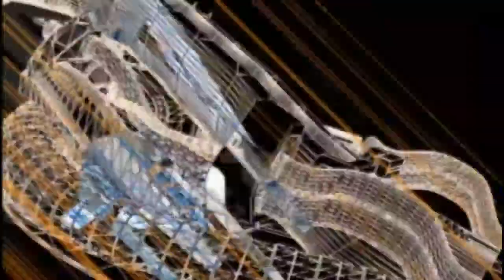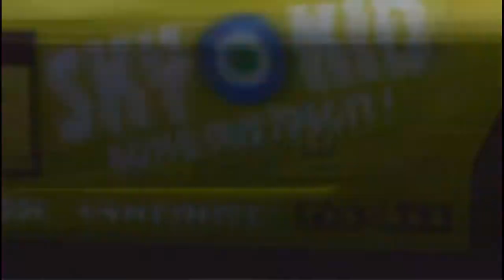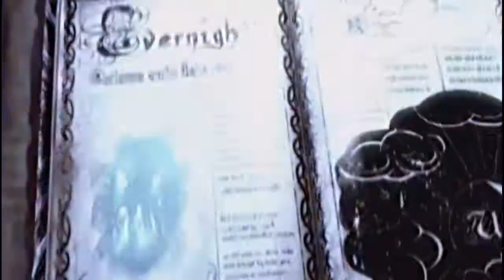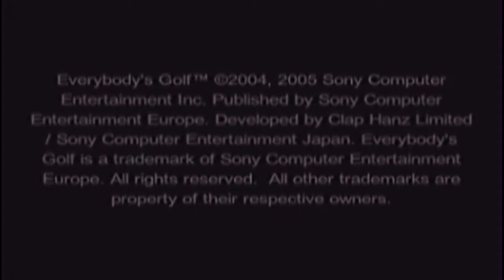Demo Disc for PSP Vol.1 (Europe) - video contents (no audio)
An attempt to rip the video contents of the PSP UMD "Demo Disc for PSP Vol.1" which consisted of, basically, just video.

There's no audio in this rip, but it was just some music that was likely ContentID claimed anyway.

As with all YouTube channels, likes, subscriptions and comments are welcome - but I presume that is to be expected, yes?